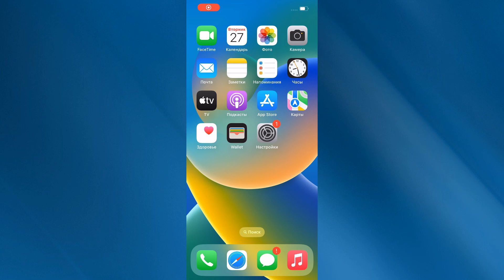Как включить заряд в процентах на iPhone.Отображение уровня заряда аккумулятора в процентах